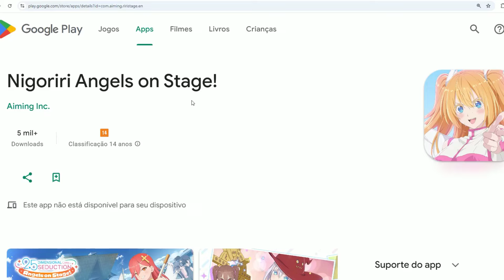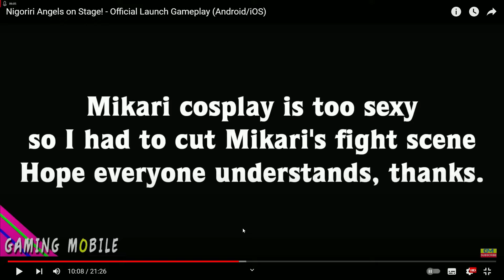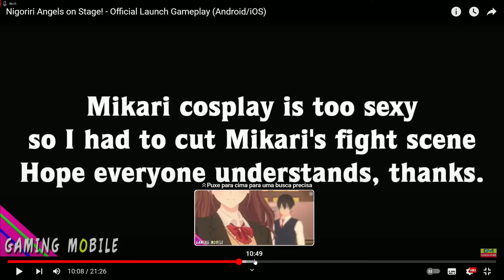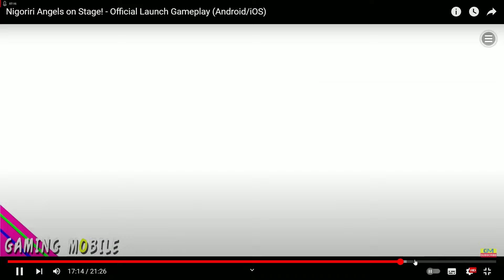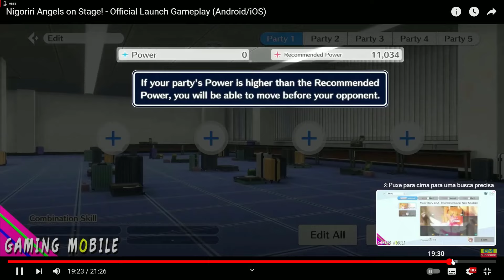NOVO GACHA BASEADO EM 1 ANIME SOBRE.... COSPLAYS? BORA VER!! - Nigoriri Angels on Stage!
IAEW galeraa, no video de hoje vamos dar uma olhada no lançamento deste jogo baseado no anime sobre cosplays!!

Para uma conversa mais privada caso precise de algo, ou até contato profissional e tbm para n perder os videos do canal, siga minha pagina do facebook: